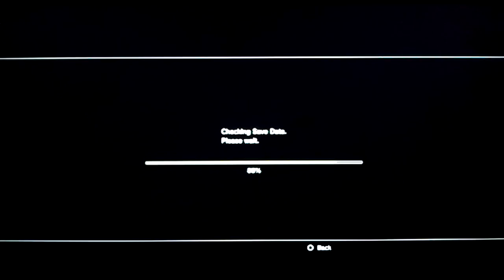Screw Bayonetta Part 61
Corey dons the witch's wand in an adventure filled to the brim with wtfery! We own no rights to Platinum Games, Nex Entertainment, Bayonetta, or any of the characters, images, or soundtracks related to Bayonetta in this series of videos.